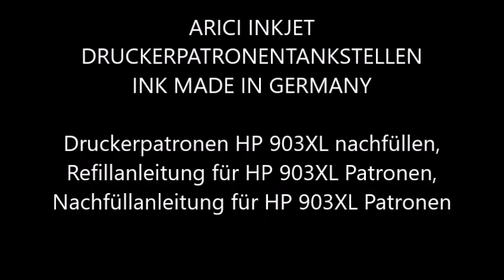TINTE FÜR HP 903XL, HP 903 REFILL ADAPTER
Nachfülltinte für HP 903XL, HP 903XL Nachfüllen, HP 903XL Befüllen, HP 903XL Refill, HP 903XL Refillanleitung, HP 903XL Nachfüllanleitung, HP 903XL NACHFÜLLTINTE, HP 903XL Refillset,